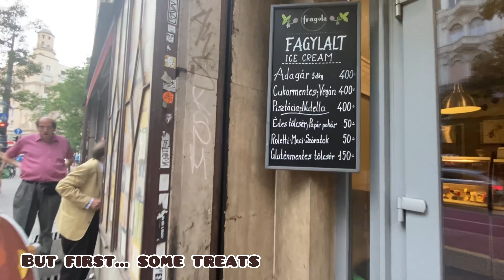Vlog: A chill evening in Budapest Gellert Hill Citadella - Living in Budapest Hungary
Living in Budapest Hungary.

First Vlog attempt - Let's go to Keszthely Hungary | Lake Heviz, Festetics Palace. New rules in HU